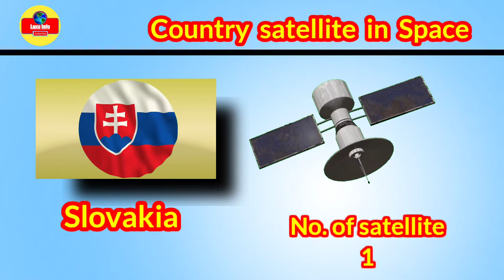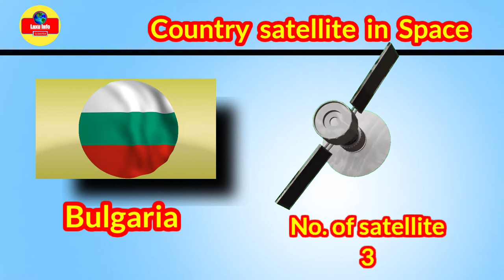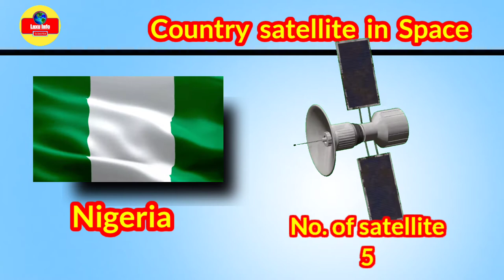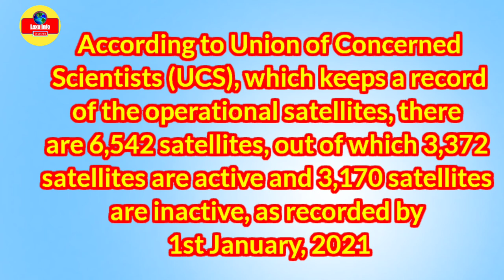Country having most satellite in the space | how many India satellite in space | Laxu Info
About video

Country having most satellite in the space
How many India satellite in the space